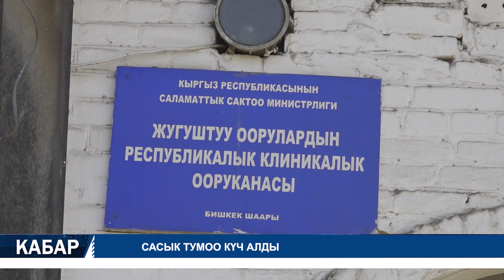ЭС УЧУН ЖОГОТУУ МЕНЕН КОШТОЛГОН САСЫК ТУМОО